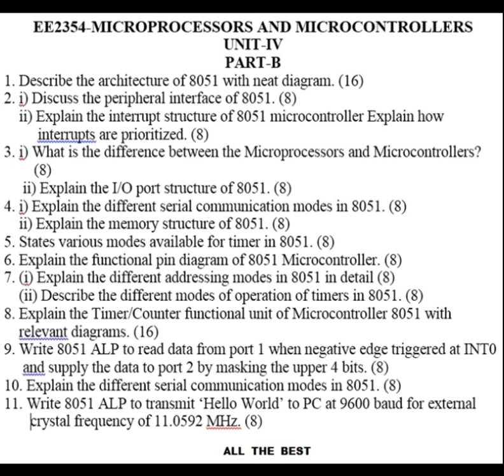EE2354 MPMC QUESTION BANK UNIT-IV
EE2354 MICROPROCESSOR AND MICROCONTROLLER UNIT-IV QUESTION BANK.IT CONTAINS TWO MARK AND SIXTEEN MARK QUESTIONS